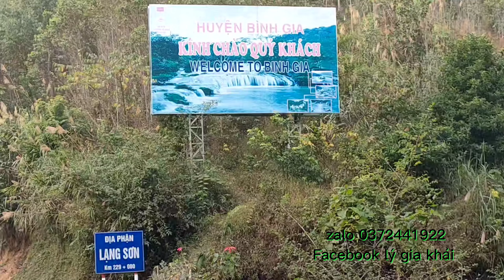tham khảo mẫu nhà 1 gian 2 chái có xây phòng ngủ phía chái nhà được hoàn thiện như thế nào.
ace có nhu cầu xem lại video xây dựng bộ khung nhấn vào link